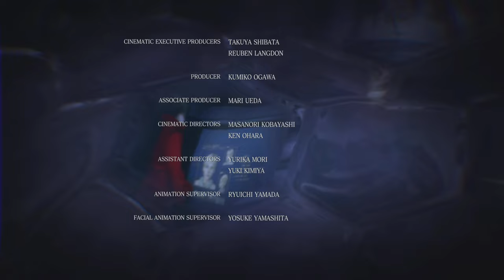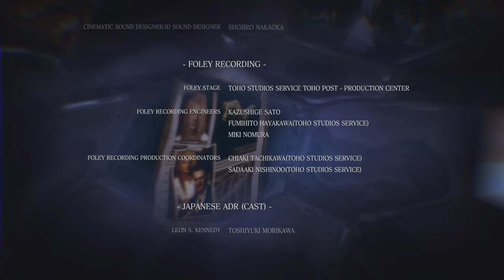BIO HAZARD 6/RESIDENT EVIL 6 -ADA WONG- CHAPTER 5[4K]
1985년 9월5일 출생 39세.이름:이정열.
한국에서 살고 있고.대전 광역시 라고 하는 지역의.
한국의 지방 도시에서 살고 있습니다.
DEAD OR ALIVE 시리즈의 주인공.KASUMI를 너무 좋아하고.
LOVE LIVE도 너무 사랑하는 한국인 입니다!
1985年9月5日生まれ、39歳。名前:イ·ジョンヨル。
韓国に住んでいて。大田広域市という地域の。
韓国の地方都市に住んでいます。
DEAD OR ALIVEシリーズの主人公。KASUMIが大好きで。。。
LOVE LIVEも大好きな韓国人です！
Born September 5, 1985, 39 years old.Name: Lee Jeongyeol.
I'm living in Korea.in a region called Daejeon Metropolitan City
I live in a local city in Korea.
The star of the DEAD OR ALIVE series.I really like KASUMI...
LOVE LIVE is also a Korean who loves so much!